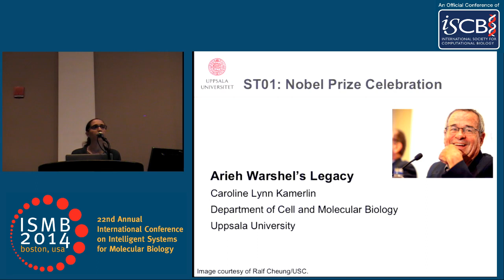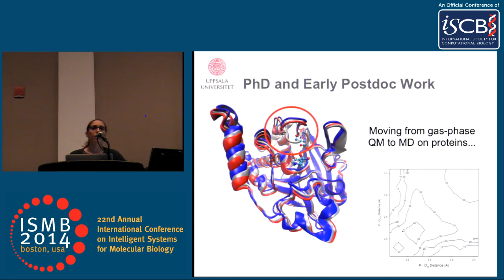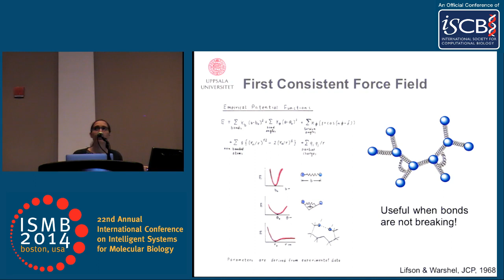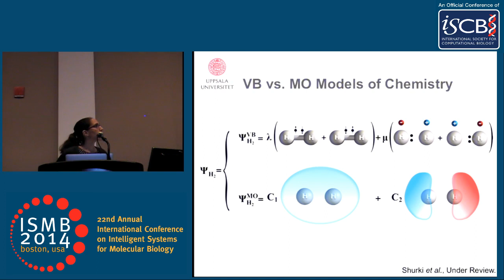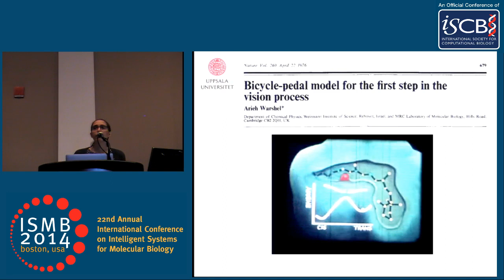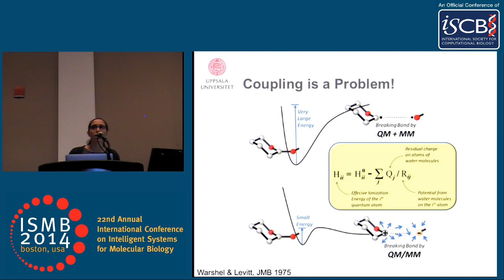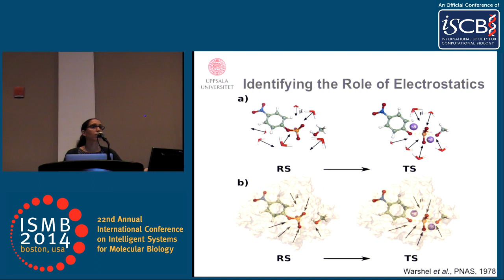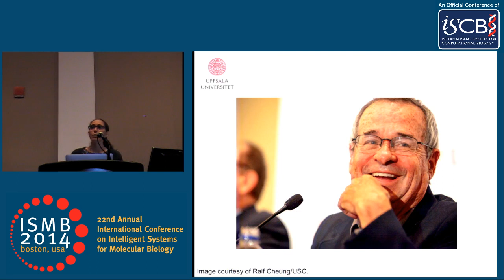Nobel Prize Celebration: Arieh Warshel's Legacy - Lynn Kamerlin - ISMB 2014